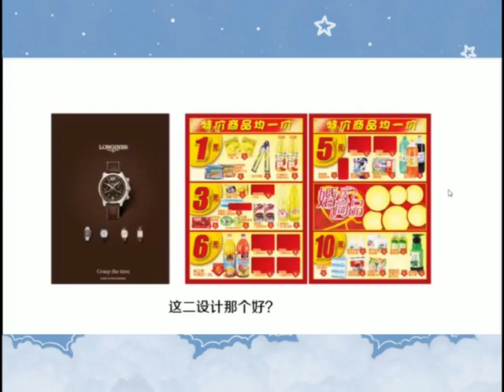CorelDRAW 2021 Full Tutorial for Beginners 初学者完整教程 #877